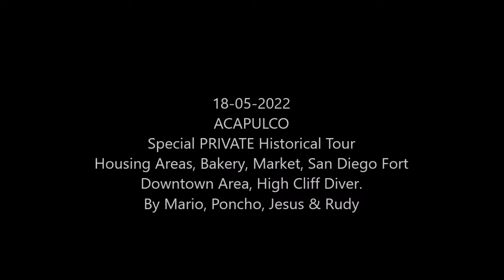18-05-2022 - Acapulco - Historical Tour - Housing Areas - Market - Bakery - High Divers - Downtown.